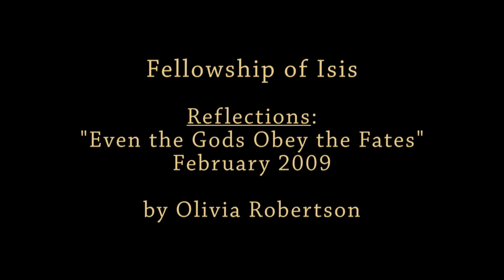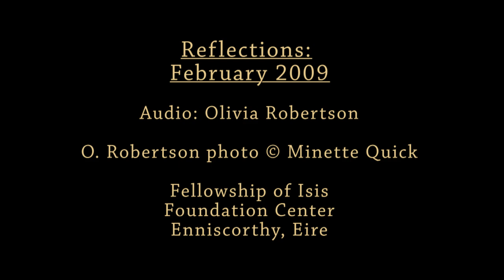February 2009. Reflections. Even the Gods Obey the Fates.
Transcript of Reflections of Olivia Robertson from February of 2009 - "Even the Gods Obey the Fates":